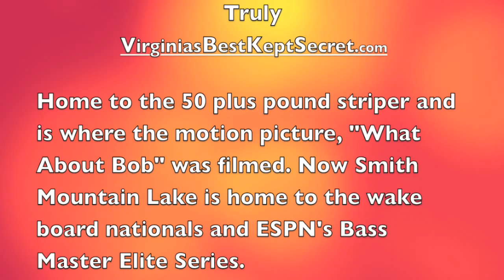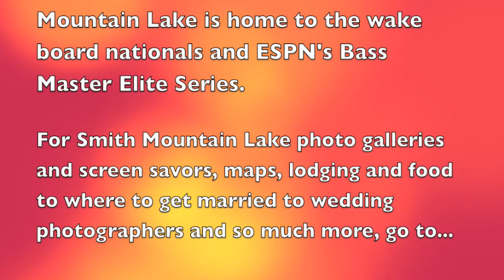360 Degree View!! Smith Mountain Lake Nature Video, Virginia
Dave Matthews Band - Proudest Monkey. A peaceful and gentle nature video of Smith Mountain Lake, Virginia showing off the lake's immense beauty.  "What About Bob" was filmed at Smith Mountain Lake and now Smith Mountain Lake is home to ESPN Bassmasters Elite Fishing Series. All nestled in the Appalachian, Blue Ridge Mountains of Virginia. Now the imaginary town of, May Berry from the hit television show, Andy Griffith, May Berry RFD is being replicated right here at Smith Mountain Lake! Pretty cool. See our special video about this posted on our channel.

Each 4th of July, the lake puts on a huge, professional firework show at the Parkway Marnia!